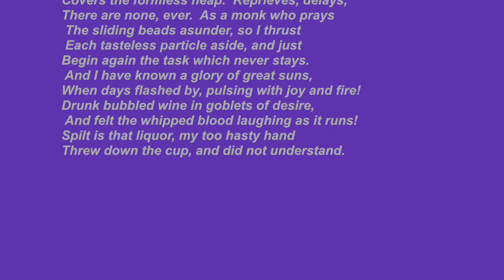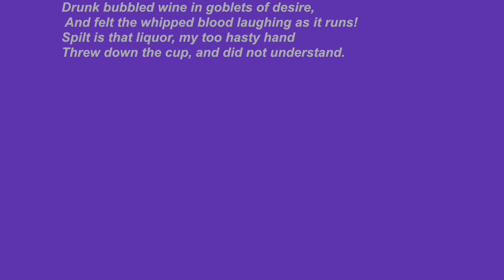A Blockhead by Amy Lowell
A Blockhead
by Amy Lowell

from Sword Blades and Poppy Seed
read by Russell Jaffe for Lit Aloud